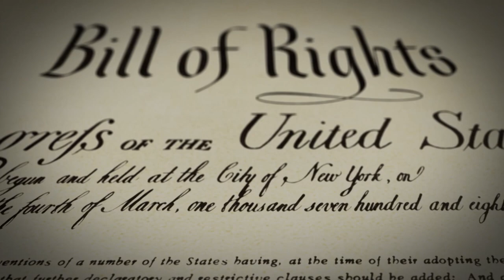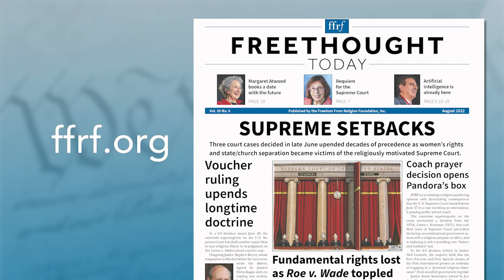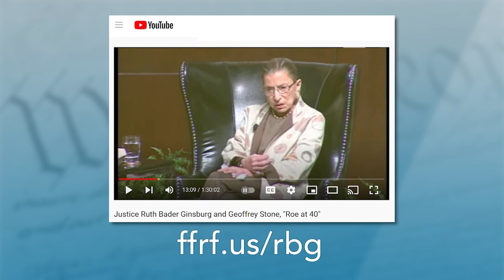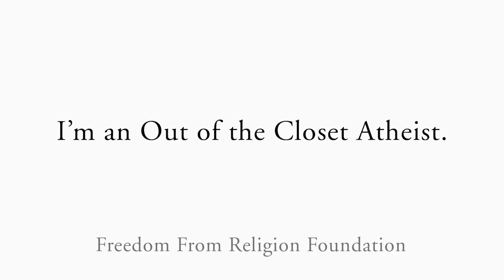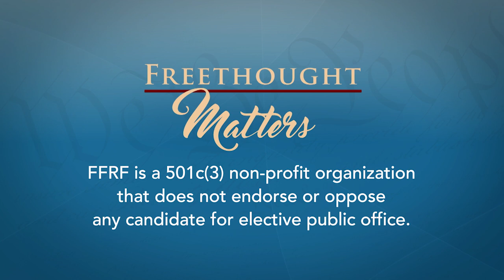Freethought Matters: Geoffrey Stone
University of Chicago law professor Geoffrey Stone was a Supreme Court law clerk in 1972 when the Roe v. Wade case was approved. in this episode of Freethought Matters, he looks at how Roe v. Wade was originally decided, and the deficiencies he sees in the Dobbs case that overturned it.